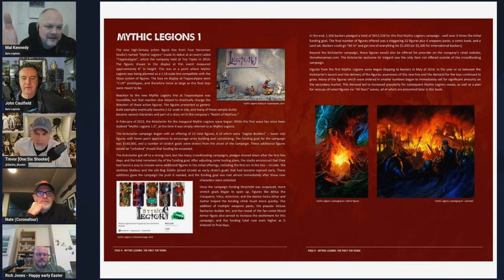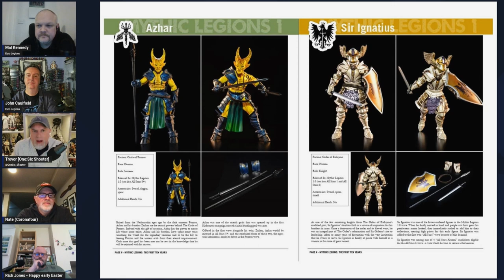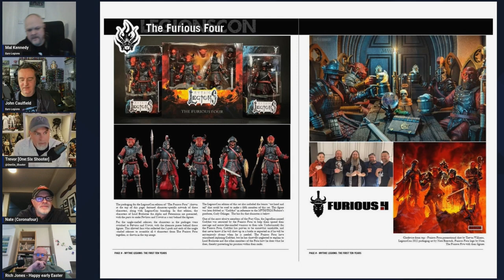59. Mal in America (With Trevor Williams and Nate Strong)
Mal journeyed to America to visit Muskecon and catch up with many of our American Legions collecting friends. Trevor Williams and Nate Strong are on to help Mal fill in the blanks.